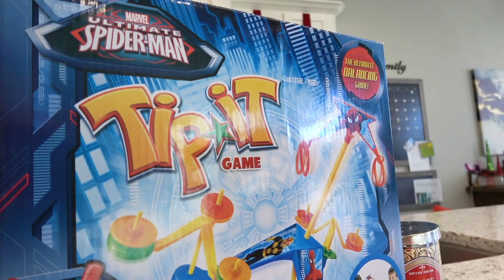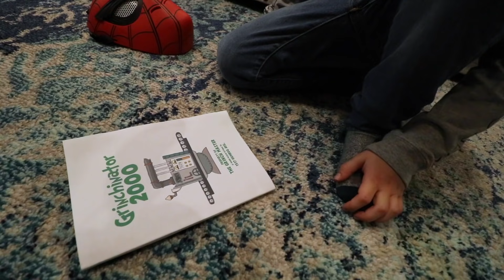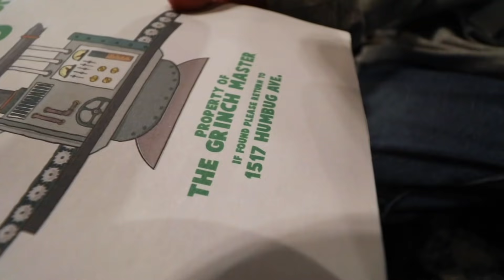Grinch Master Caught! Board Game Challenge Plan | K-City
The Grinch Master is Caught! (SpiderMan Grinch + Board Game Challenge)